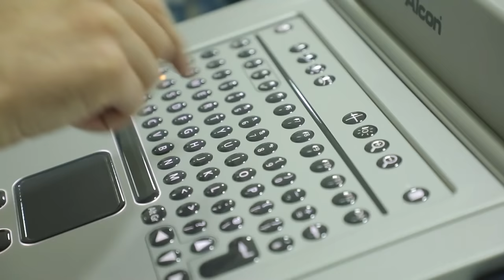Toshkentdagi eng kuchli ko'z shifokoridan qimmatli tavsiyalar! Ko'zoynakdan qutilish sirlari!!!!